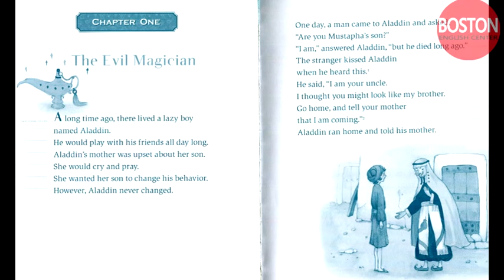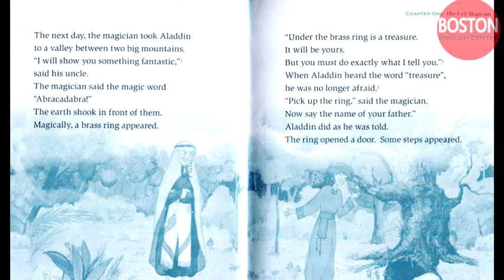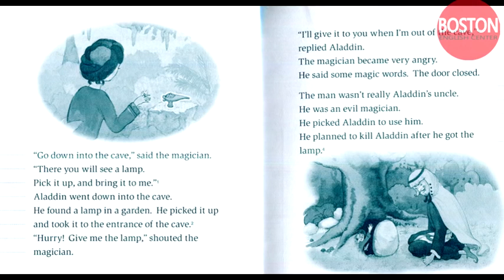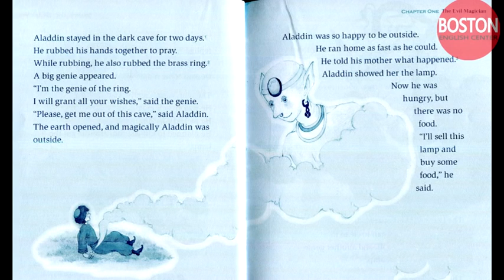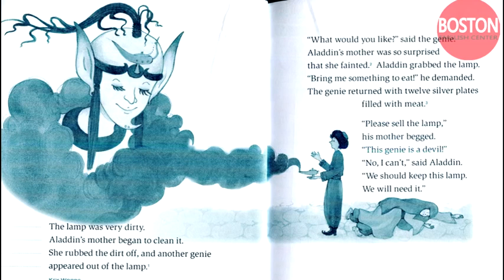Aladdin and the Wonderful Lamp 1-3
«Волшебная лампа Аладдина».
Аладдин - главный герой одной из наиболее знаменитых арабских сказок «Аладдин и волшебная лампа», входящих в собрание «Тысяча и одна ночь».